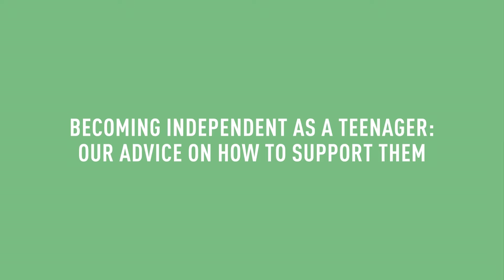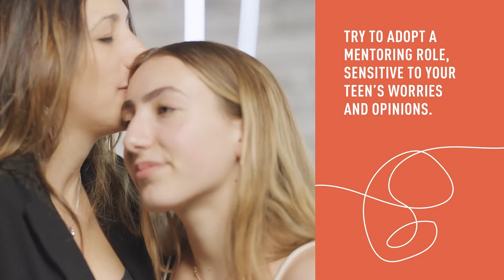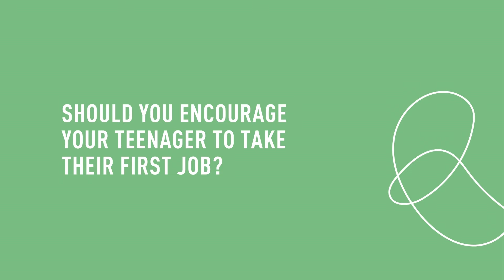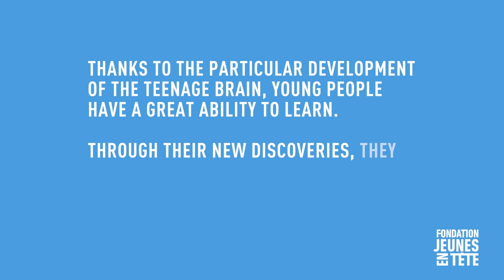Becoming Independant as a Teenager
Discover all our advice on how to help your teen becoming independant and to support them.